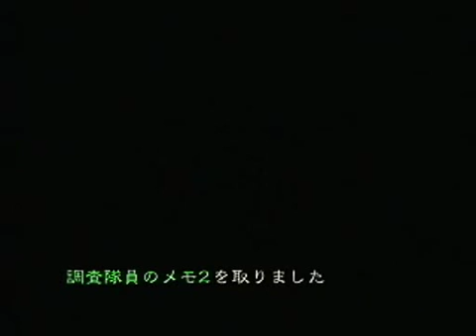[NGC] Biohazard 0 / Kor sub play [18]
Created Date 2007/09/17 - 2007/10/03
This is my old video. sorry..